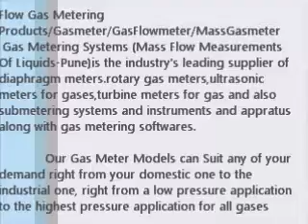, Gas Meters producers, Gas Meters exporters, Gas Meters wholesalers,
Mass Measurements LLP & Mass Flow Measurements Of Liquids Pune, established in the year 2000.

Our Gas  Meter Types:

Diaphragm gas meters:Diaphragm gas meters are Used in most residential and smaller commercial installations, the diaphragm gas meters & Diaphragm gas meters can measure even a very small gas flow rate and is one of the most popular meters out there.A virtually continuous flow of gas is directed by internal gas valves which fill and expel gas.  This advanced Diaphragm gas meter technology means that you can rely on gas meter accuracy for a long time to come.

Rotary Gas Flow meter:
Rotary Gas Flow meter is A highly machined precision piece of equipment, the rotary gas meters & rotary gas flow meter is a more precise instrument that handles higher pressures than diaphragm meters & often few other types of gas meters too.  These positive displacement meters are designed to measure gas, for custody transfer or technical measurement applications.These gas meters are generally used in custody transfer applications.

Turbine gas meters:-
Turbine gas meters infer gas volume by determining the speed of the gas moving through the meter. Because the volume of gas is inferred by the flow, it is important that flow conditions are good. A small internal turbine measures the speed of the gas, which is transmitted mechanically to a mechanical or electronic counter. These meters do not impede the flow of gas, but are limited at measuring lower flow rates.

Prepayment gas meters:-
Prepayment gas meters are Generally installed in homes and other domestic settings a prepayment meter helps you to manage your energy use.  And with no large unexpected bills you have better financial control over your energy bills with a diaphragm gas meter like this.Our gas prepayment meter range has digital or analogue displays that make reading a gas meter easy. Choose from a selection coin meters or a gas card meter to keep a close eye on your energy use.